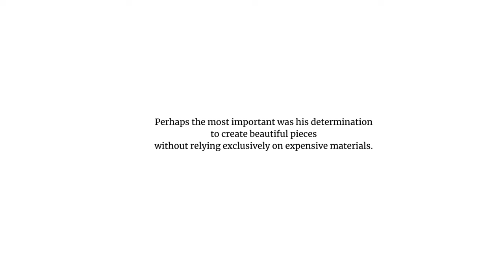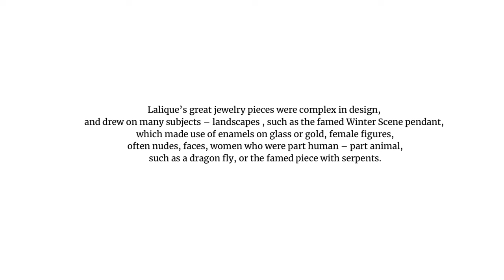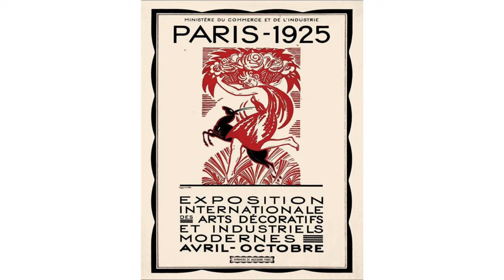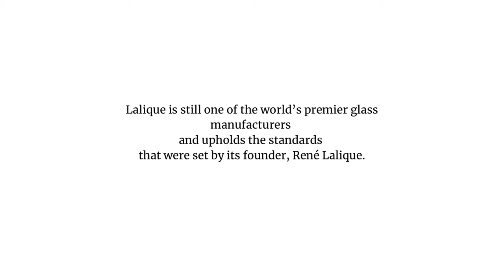What Is René Lalique Style?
Today, we are going to delve into the enchanting world of René Lalique style.

René Lalique, a prominent French artist and master glassmaker, revolutionized the decorative arts during the Art Nouveau and Art Deco eras. His breathtaking creations continue to captivate art enthusiasts worldwide.
Lalique's style is characterized by its extraordinary elegance, meticulous craftsmanship, and innovative use of materials. Inspired by nature, Lalique sought to capture its essence in his art. His designs boast intricate floral motifs, graceful birds, and mesmerizing mythical creatures.
One of Lalique's signature techniques is glass molding.

 By combining glass with other materials like bronze, ivory, and enamel, he created stunning contrasts and brought his ethereal pieces to life. Lalique's craftsmanship is unparalleled, evident in every delicate detail of his creations.
Lalique's artistry extended beyond glassware. He crafted magnificent jewelry, luxurious perfume bottles, and even lighting fixtures. Each piece reflects Lalique's distinctive style, making them true masterpieces and highly collectible.

René Lalique's contributions to the decorative arts have left an indelible mark on history. His designs continue to influence artists and designers to this day. Whether it's the intricate textures, the captivating forms, or the sheer beauty of his creations, the allure of Lalique style is timeless.
"René Lalique was one of the great design geniuses of the 20th century – a master artist, designer, jeweler, innovator, and glass maker.
Born on April 6, 1860 in rural Ay, France, René spent most of his childhood in Paris, but often retreated to the country to gain inspiration.  Throughout his adolescence, Lalique was fascinated by nature, and studied flowers, plants, insects and other natural forms, and was a talented artist – he had even begun to sell paintings of flowers and insects when he was quite young.  At the age of sixteen, he started an apprenticeship with the Paris jeweler Louis Aucoc.
  Lalique studied at the Ecole des Arts Décoratifs while completing his apprenticeship, and then went on to study draughtsmanship at Sydenham College, outside of London, for two years, beginning in 1878.
Lalique returned to Pairs in 1880 with the intention of become a leading jewelry designer. To this end, he began a detailed study of jewelry techniques.  During this time, he also studied sculpture, and made his first designs for fabrics and wallpapers at the Ecole Bernard Palissy, under Justin Lequien.
Most of the early jewelry that Lalique created at this time was based on traditional diamond-set designs.  He sold these pieces to major Parisian jewelry houses, including Aucoc, Boucheron, Cartier, and Destape.  When Jules Destape retired in 1885, Lalique took over his workshop.  This is when Lalique really began to utilize his creative and innovative genius, and began to experiment with creating jewelry of his own design.
Lalique’s approach to jewelry design was highly original in many ways. Perhaps the most important was his determination to create beautiful pieces without relying exclusively on expensive materials.  He explored such materials as glass, horn, pearls, semi-precious stones, enamels, and ivory, and was more interested in how he could use there materials, and what they could contribute to the beauty of the piece aesthetically than he was in intrinsic value.  This made Lalique’s jewelry unique, and the pieces were true works of art."